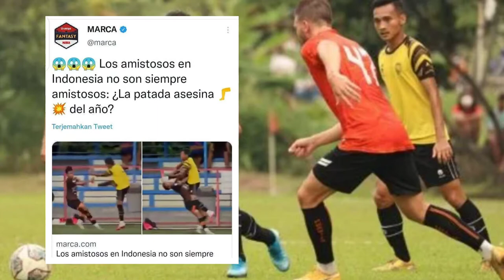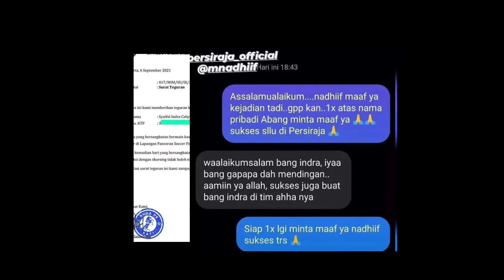MARCA media spanyol SOROTI TENDANGAN KUNGFU SYAIFUL INDRA CAHYA